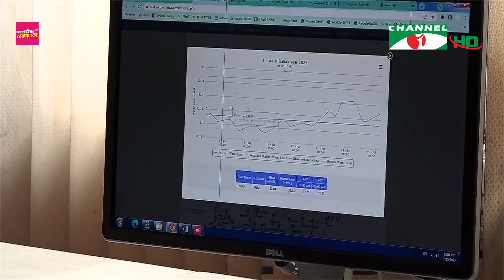দেশে বন্যা পরিস্থিতির অবনতি হবার আশঙ্কা আগামী কয়েকদিন নেই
সাধারণত মধ্য জুলাই থেকে দেশে বন্যা পরিস্থিতির অবনতি হলেও, আগামী কয়েকদিন সেই আশঙ্কা নেই। পানি উন্নয়ন বোর্ডের বন্যা পূর্বাভাস ও সতর্কীকরণ কেন্দ্রের পূর্বাভাস বলছে, দেশের উত্তরাঞ্চলে বৃষ্টি কমে আসায় এবং উজানে ভারতীয় অংশে বৃষ্টির প্রবণতা কমায় আগামী ২৪ ঘন্টায় উত্তরের কয়েকটি জেলায় বন্যা পরিস্থিতির উন্নতি হবে। জান্নাতুল বাকেয়া কেকার রিপোর্ট।

worldwide.